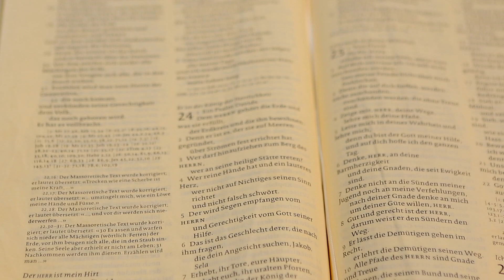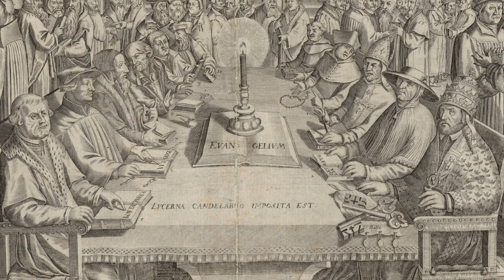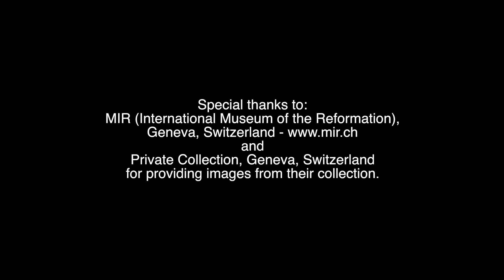The Reformation: Huldrych Zwingli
This video is part of a series created in 2017 for the 500th anniversary of the Reformation. We hope it is helpful and informative to you as you study the Church and its history.

The Presbyterian Foundation walks with PC(USA) churches, their pastors, leaders and individuals to help them realize their goals for ministry and to maximize generosity. Our Ministry Relations Staff are experienced, dedicated servants of Christ who stand ready to help you determine your best financial path forward.